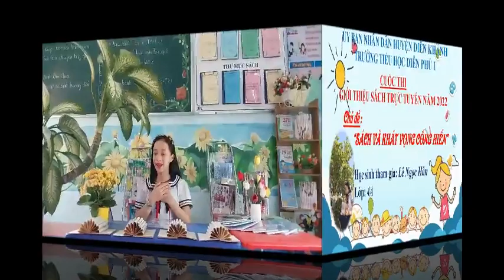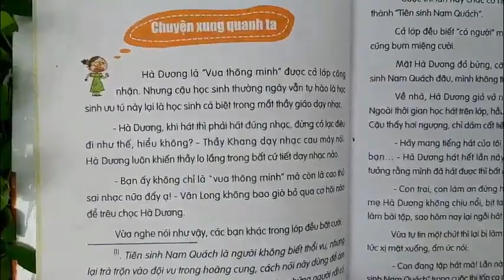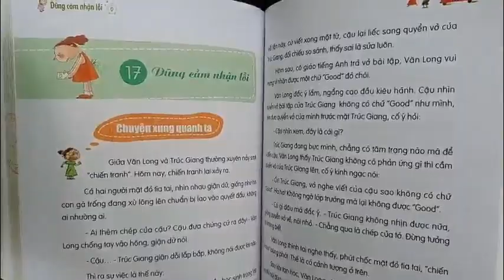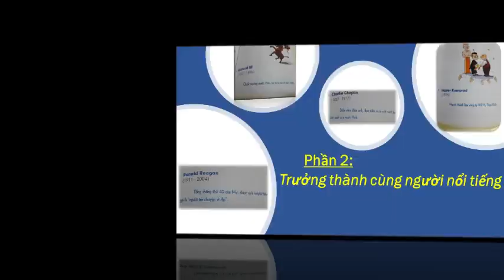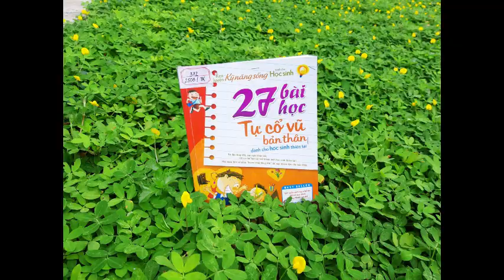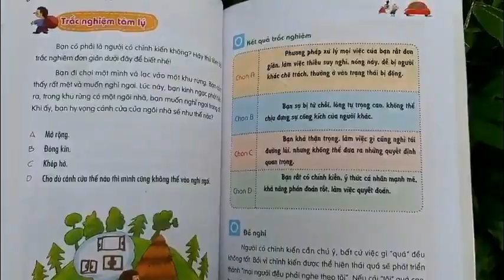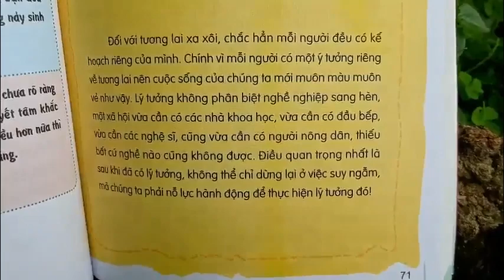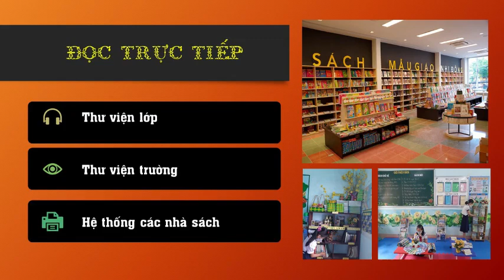B00692 - Lê Ngọc Hân - Rèn luyện kỹ năng sống dành cho học sinh - 27 bài học Tự cổ vũ bản thân